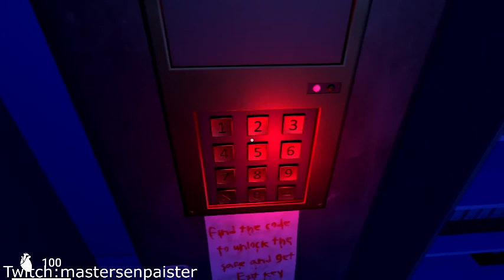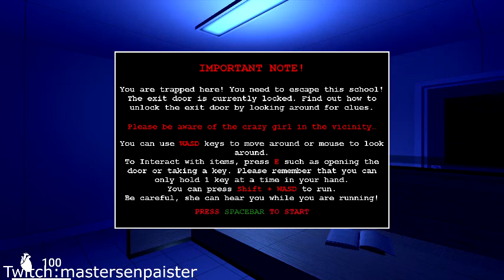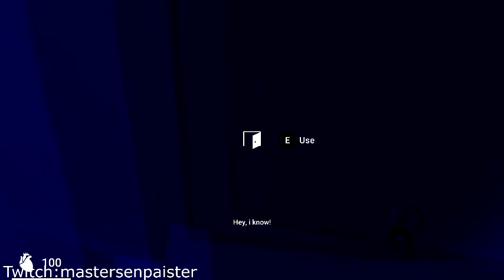WHY DO I COME BACK TO DO THIS WAIFU GAME!?!? | Saiko No Sutoka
I don't know why I came back to this game...its not because of her